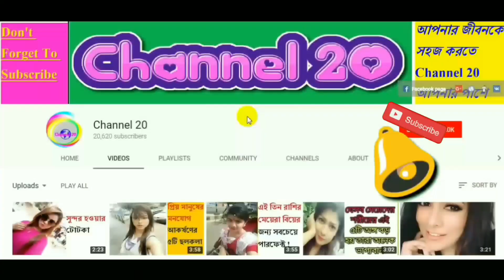সুন্দরী সৌদি নারীদের বিয়ে করতে পারবে বাংলাদেশীরা এবং বিয়ে করলেই পাবে টাকা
সৌদী আরবে পুরুষদের তুলনায় নারীর সংখ্যা অনেক বেশি। সৌদী পুরুষরা একাধিক বিয়ে করলেও অবিবাহিত থেকে যাচ্ছে সেদেশের অনেক নারী। এমন এক পরিস্থিতিতে সৌদী কর্তৃপক্ষ প্রবাসীদের জন্য সৌদী নারীদের বিয়ে করার বিধি নিষেধ তুলে নিয়েছেন।

জানেন কি?
বিয়ের পিড়িঁতে বসছেন অভিনেত্রী শবনম ফারিয়া

সৌদি নারীরা পুরুষ বন্ধুর সঙ্গে সর্বত্র ঘুরতে পারবেন!

তবে এজন্য ‘স্পেশাল এক্সপ্যাক্ট’ সিস্টেমে তাদেরকে পূর্ব হতেই নিবন্ধন করতে হবে। প্রবাসীরা শুধু সৌদী নারীদের বিয়ে করার সুযোগের সঙ্গে সঙ্গে তারা পেনশনসহ বেতন সুবিধাও ভোগ করতে পারবেন!

সম্প্রতি সৌদি কর্তৃপক্ষ বিদেশী অভিবাসীদের জন্য এমনই সুখবর জানিয়েছে। আরব নিউজের এক প্রতিবেদনে এই তথ্য দেওয়া হয়েছে।

সৌদির ইনস্যুরেন্সভিত্তিক এক সংস্থার বরাত দিয়ে ওই প্রতিবেদনে বলা হয়, সৌদিতে কোনো বিদেশী অভিবাসী যদি কোনো নারীকে বিয়ে করেন তবে তিনি মাসিক বেতনসহ পেনশন সুবিধা পাবেন। তবে তাদের বেতন সৌদি ৩ হাজার রিয়াল বা তার চেয়ে কম হবে।